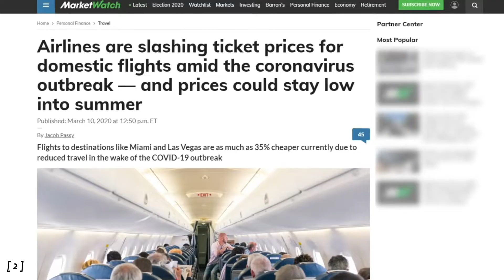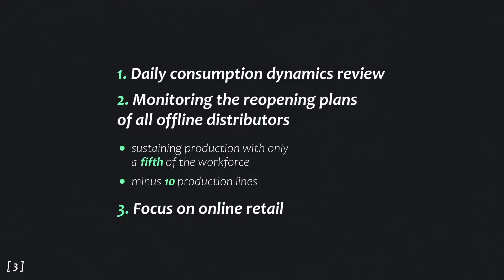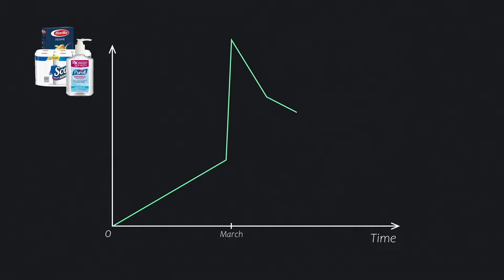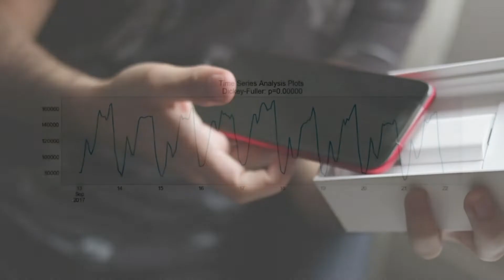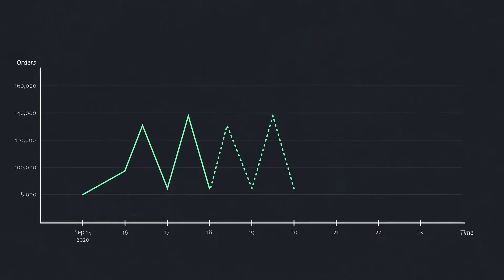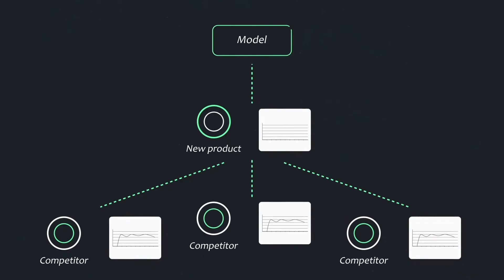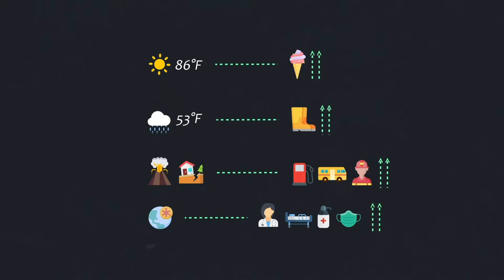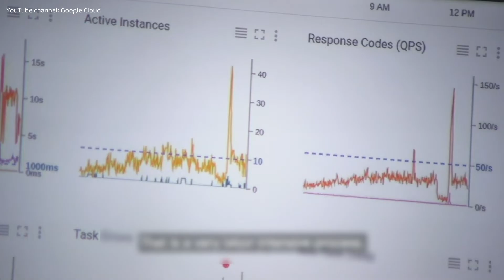Demand forecasting: how predictive analytics helps plan for the future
The supply chain of any business is a complex mechanism and it thrives on stability, on knowing exactly how much product is demanded in the exact place by the exact time. How do companies do that?

Watch the video to find out the answer!

0:00 Empty shelves in supermarkets
0:56 How companies prepare for the future?
2:25 Traditional statistical methods
4:43 How to make advanced demand predictions
5:18 Predictive analytics in demand forecasting
6:36 What is Demand sensing?
7:18 When to use predictive analytics for demand forecasting
9:01 How to implement predictive analytics practices

Video footages by Videvo, Pexels